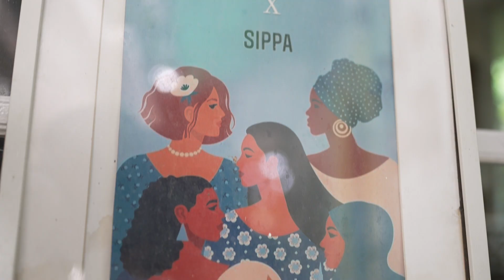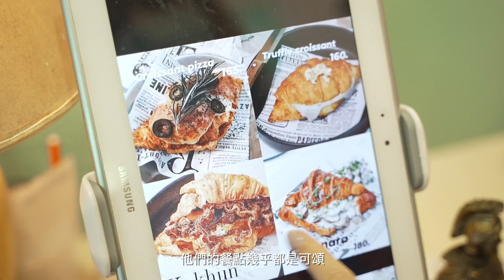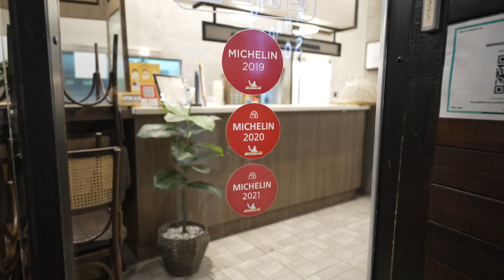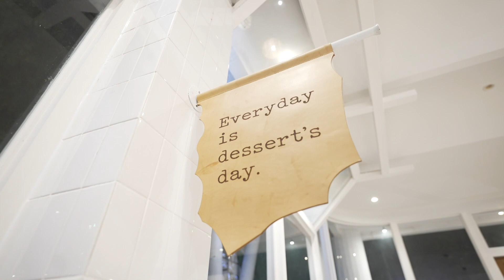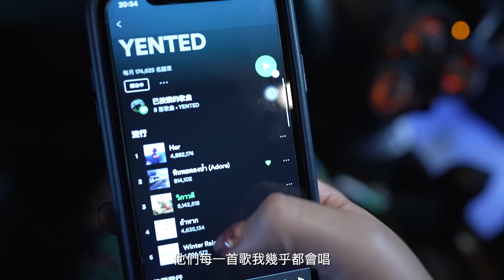520快樂，我和泰國男友的生活日常｜曼谷Vlog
| Vlog #3 💕| 520快樂、曼谷可愛咖啡店、Parin開箱新玩具、晚餐吃泰北菜

[ Made by Amber ]
我好棒，居然一週兩更！！
520的早晨，我們去了超可愛咖啡店
Parin買了他的網美燈新玩具,
晚餐吃了我很愛的泰北菜Khao Soi
湯頭超級濃郁，你們一定要試試！
還有，最最最 讓我瘋狂的鹹蛋黃😍
下次還要去吃其他鹹蛋黃甜點！

祝大家520快樂～雖然已經過兩天了😆

Ongtong Khaosoi 三年米其林的泰北金麵
我們去的比較遠，這個地址是市區的店🙆🏻‍♀️

哀居IG @amberinthai
臉書FB Amber in Thai